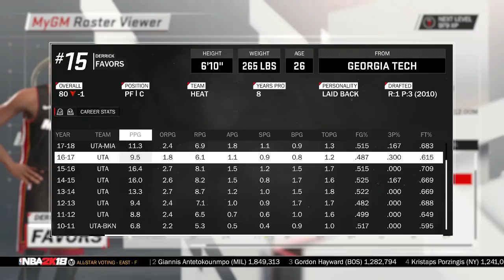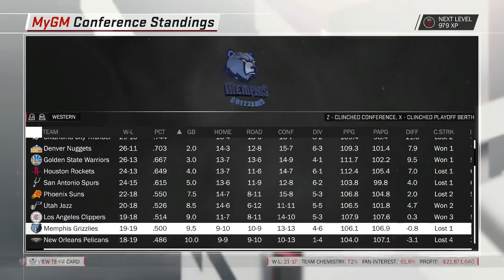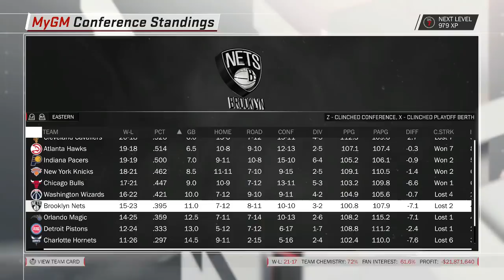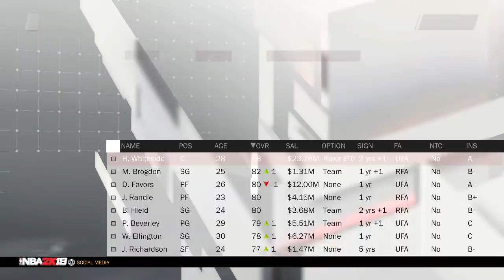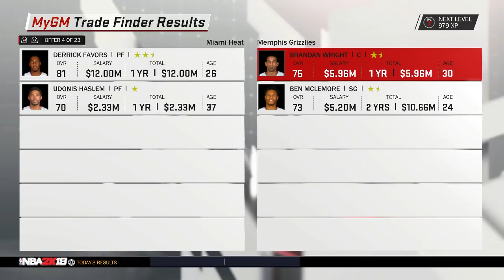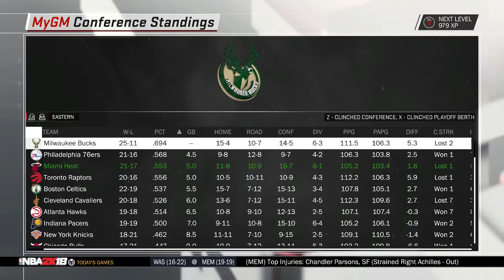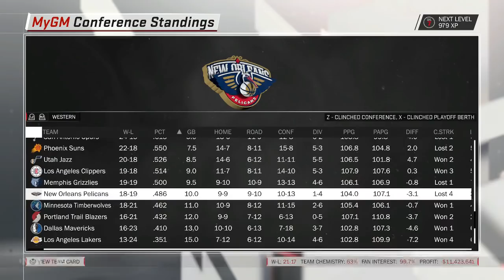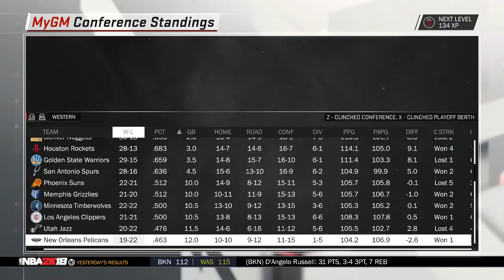NBA 2K18: Miami Heat MyGM ep. 6 - "Trading Derrick Favors!"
Finally we have reached trade day since the 60 day waiting period for trading Favors is now over.

NBA 2K18 is a basketball simulation video game developed by Visual Concepts and published by 2K Sports. It is the 19th installment in the NBA 2K franchise and the successor to NBA 2K17. It was released in September 2017 for Microsoft Windows, Nintendo Switch, PlayStation 4, PlayStation 3, Xbox One, and Xbox 360. Kyrie Irving serves as cover athlete for the regular edition of the game, Shaquille O'Neal is the cover athlete for the special editions, and DeMar DeRozan of the Toronto Raptors is the cover athlete for the game in Canada. While a member of the Cleveland Cavaliers when selected for the cover, Irving was traded to the Boston Celtics prior to the game's release. As a result, a new cover depicting Irving in a Celtics uniform was revealed alongside the original cover.

NBA 2K18, like the previous games in the series, is based on the sport of basketball; more specifically, it simulates the experience of the National Basketball Association (NBA). Several game modes are present, including the team-managing MyGM and MyLeague modes, which were a considerable emphasis during development, and MyCareer, in which the player creates and plays through the career of their own player. The game features a licensed soundtrack consisting of 49 songs.